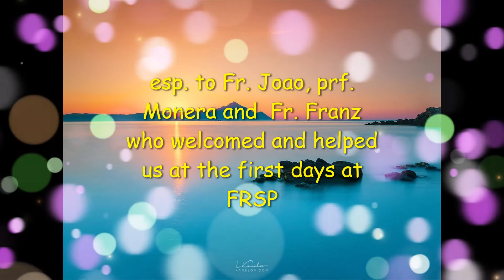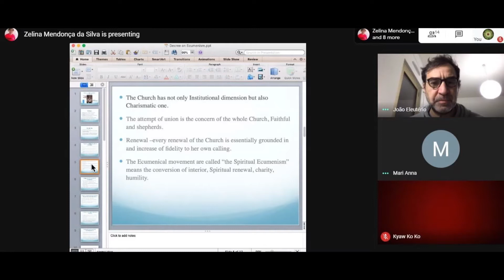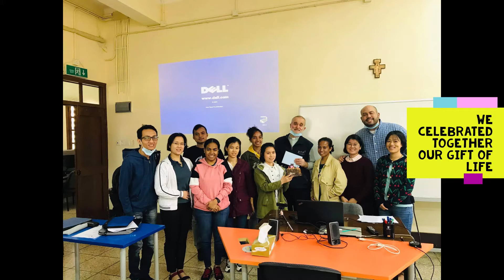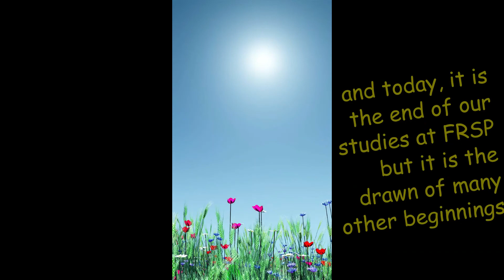to my best professors in USJ